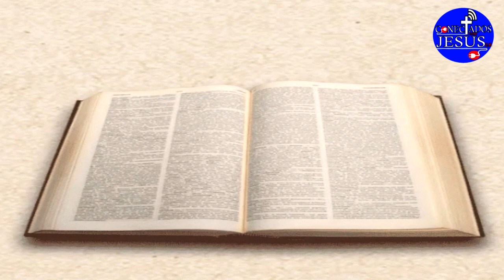JESUS SALVA A MULHER ADÚLTERA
Os homens judeus da época, usavam e consumiam a juventude de suas mulheres. Elas pertenciam a seus maridos e a seus filhos. Assim a mulher passava de objeto de posse dos pais, para o marido e filhos, uma mulher de honra, deveria estar sempre em sua casa, cuidando do lar e de sua função de ter filhos. A mulher deveria se dedicar quase que exclusivamente ao marido, e eram consideradas como incapaz de se ocupar com tarefas sérias ou importantes. Por pouca coisa, uma mulher poderia ser repudiada, o medo do repúdio assombravam as mulheres do primeiro século e era um certificado de péssima esposa, e qual homem decente com posses e considerado casaria com uma mulher repudiada?
O repúdio para a mulher, mesmo que legalizado, era quase que ser jogada no vento, assim alguns homens de mal caráter, quando já não suportavam mais, repudiavam sua mulher por qualquer motivo e procuravam outra mulher mais nova.

Veja o vídeo completo e deixe o seu comentário.